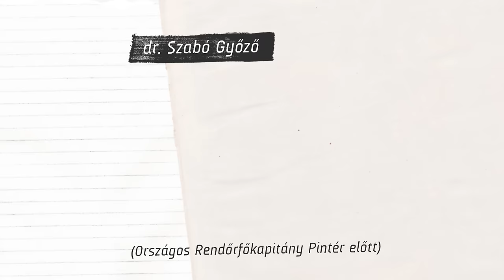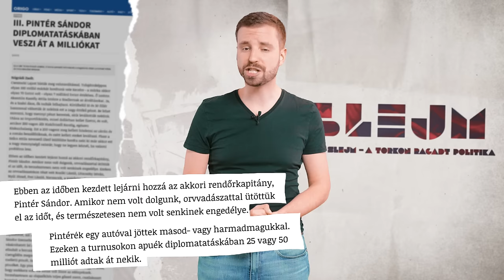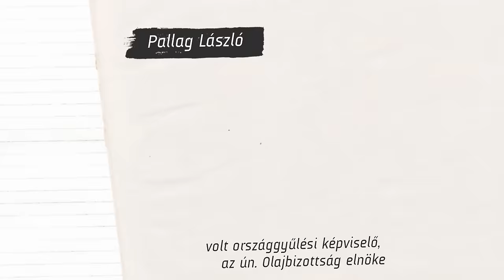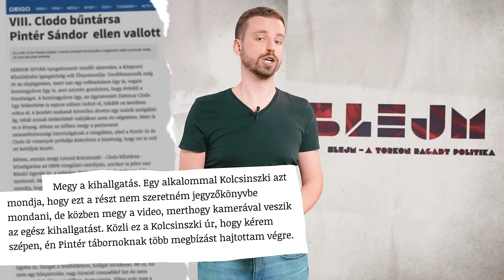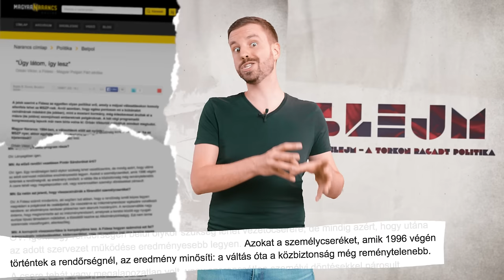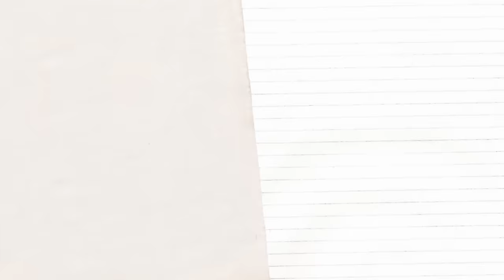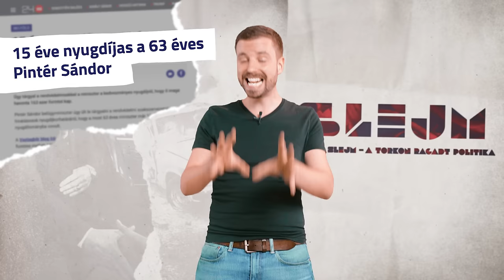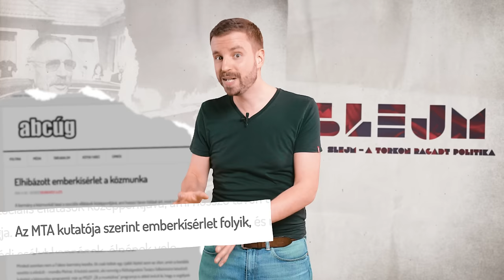Pintér Sándor - a Csendes Don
Pintér Sándor megkerülhetetlenül fontos figurája a magyar közéletnek: nem csak az Orbán kormányokban vállalt, örökös belügyminisztersége, hanem a rendszerváltás előttre visszanyúló rendvédelmi pozíciói miatt is. Ha érdekel, hogy mik Pintér Sándor politikai karrierjének kevésbé ismert, de épp ezért izgalmas részletei, akkor ezt az adást egyenesen neked készítettük!